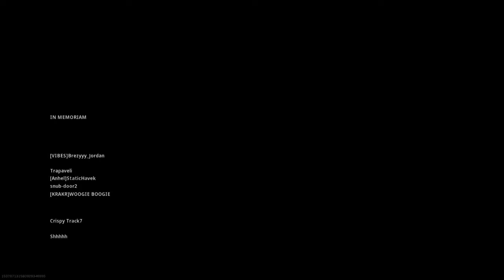Warzone Pacific #67 - Got Another Dub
Call of Duty: Warzone is a free-to-play battle royale video game released on March 10, 2020, for PlayStation 4, Xbox One, and Microsoft Windows. A version for the PlayStation 5 and Xbox Series X/S has been announced to be released sometime in the future.

Mode: Multiplayer video game

Publisher: Activision

Engine: IW

Series: Call of Duty

Developers: Raven Software, Infinity Ward

Platforms: Xbox Series X and Series S, PlayStation 4, PlayStation 5, Microsoft Windows